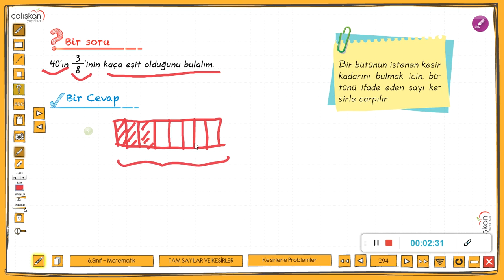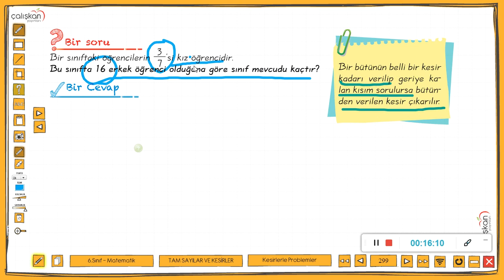6 sınıf Matematik KESİRLERDE PROBLEM